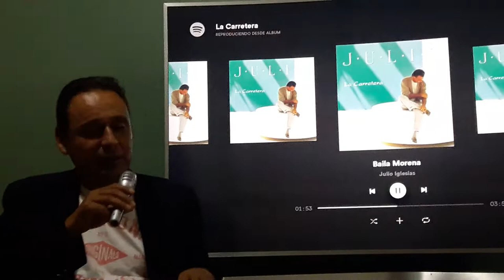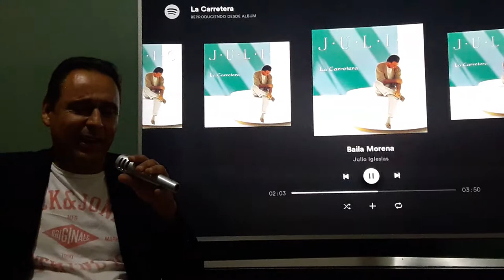Carlos Pinillos - Baila Morena